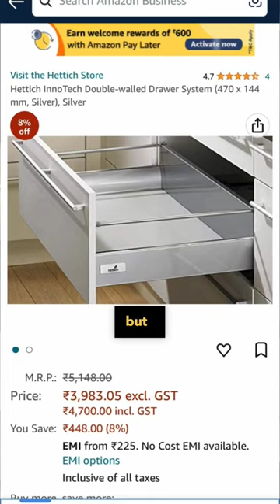SS Basket v/s Tandem Drawers- Guide By HOUMEINDIA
You will see in this video SS Basket v/s Tandem Drawers- Guide By HOUMEINDIA

Embark on a comprehensive journey through kitchen organization with HOUMEINDIA in our latest YouTube video, "SS Basket vs. Tandem Drawers." This illuminating guide serves as your compass in navigating the choices between two popular storage solutions, ensuring you make an informed decision for an organized and efficient kitchen.

Join HOUMEINDIA as we unravel the distinctive features, benefits, and considerations of both SS Baskets and Tandem Drawers. Delve into the visual appeal, accessibility, and functionality each option offers, providing you with valuable insights to tailor your kitchen storage to your specific needs.

In this video, we address fundamental questions such as optimizing storage space, ease of access, and the impact on the overall kitchen aesthetic. HOUMEINDIA's expertise shines as we guide you through the decision-making process, empowering you to choose the storage solution that seamlessly integrates with your lifestyle and complements your kitchen design.

Whether you're renovating or planning a new kitchen, this guide ensures you embark on your project with clarity and confidence. Click play to unravel the choices between SS Baskets and Tandem Drawers with HOUMEINDIA. kitchenorganization SSBasketVsTandemDrawers HOUMEINDIA 🍽️✨🏡

If you're looking to effectively and beautifully design your dream house, we're here to help!